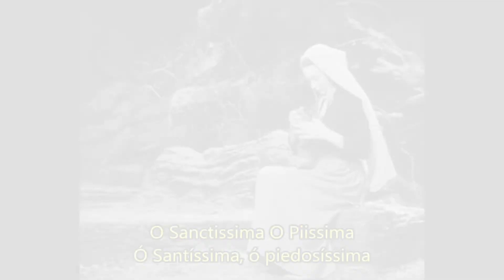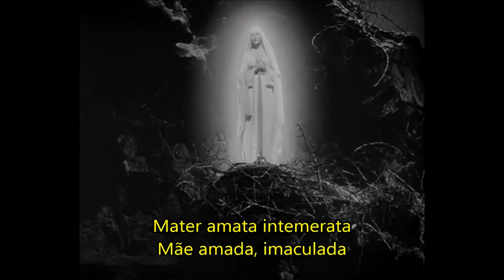CATOLICUT - "O Sanctissima"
É sábado com Maria!

Nesse vídeo temos a beleza de um canto que emocionou pessoas piedosas através dos séculos. Entre eles o compositor Ludwig Van Beethoven.
Apreciemos e rezemos. Canto em latim com tradução fornecida pela Iniciativa Condor. Imagens do filme "Song of Bernadette"